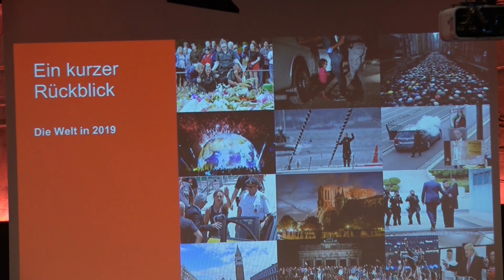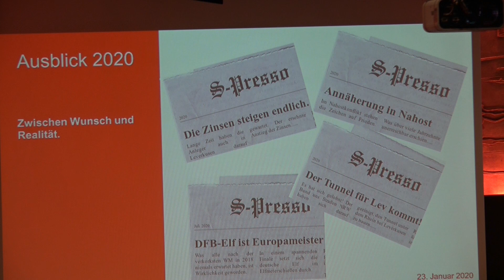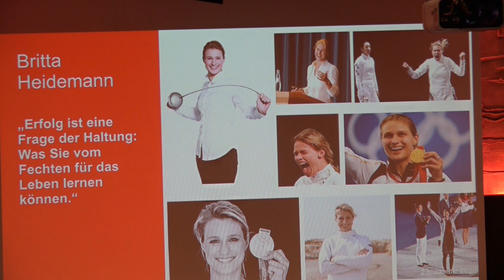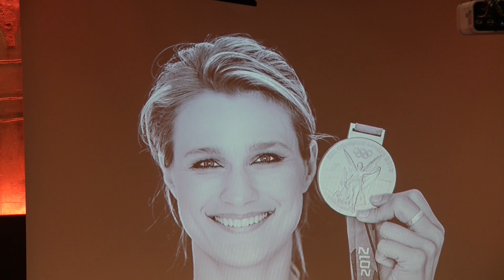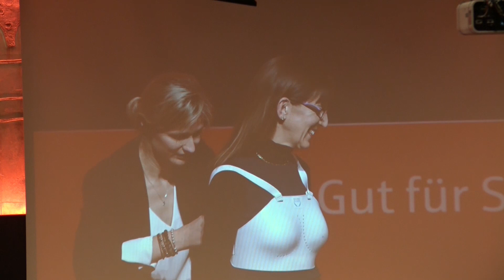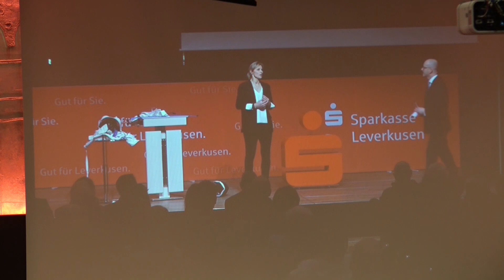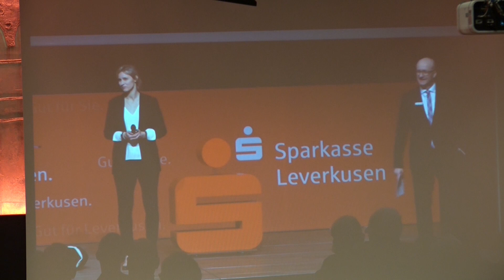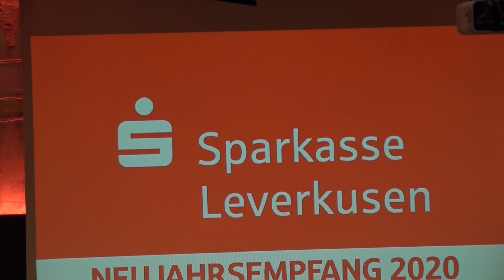Neujahrsempfang der Sparkasse Leverkusen (23.01.2020)